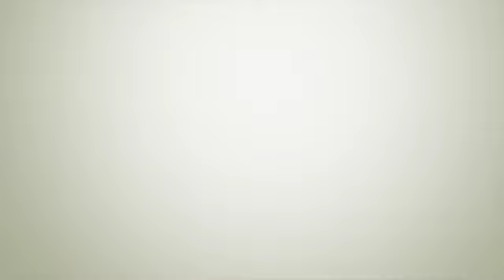Washing my Honda K24 My lil Bitch!! LOL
This video is about Honda accord K24 car wash